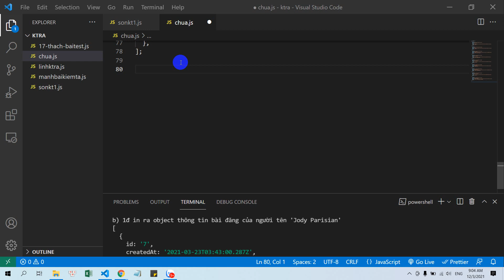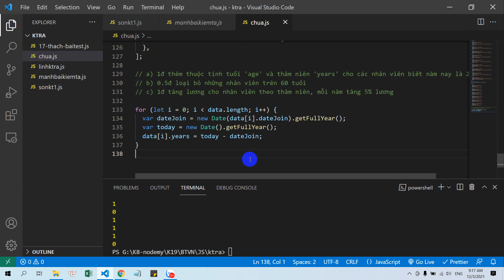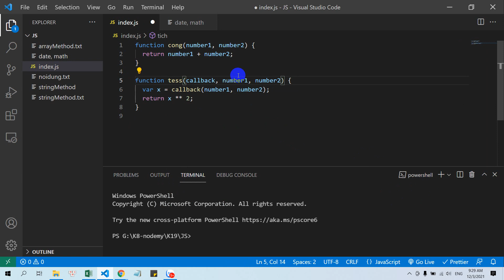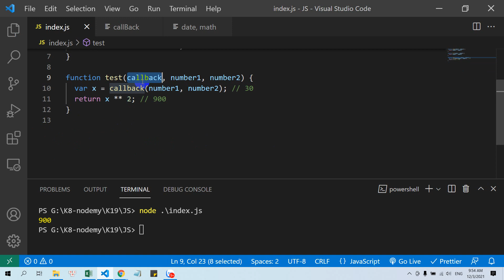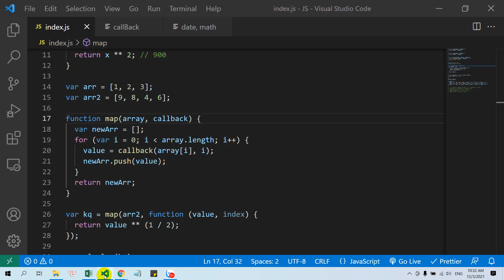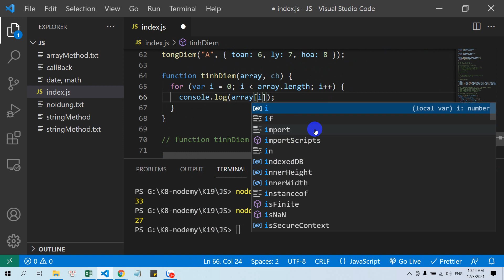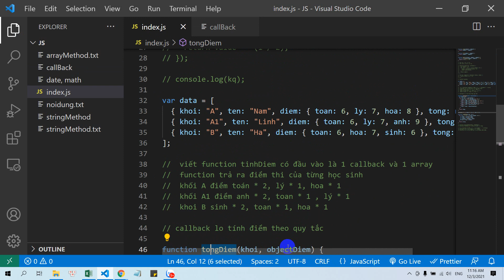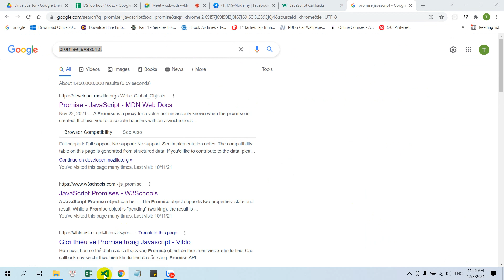K 19 callback